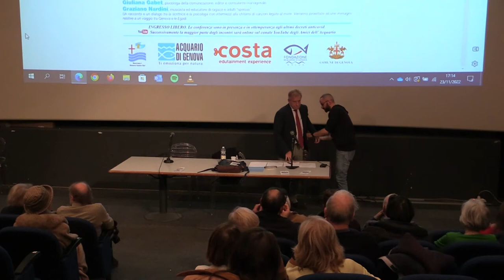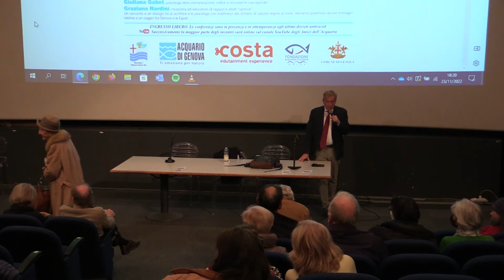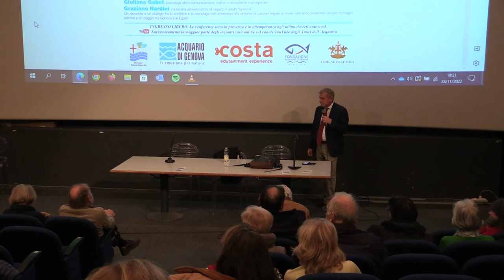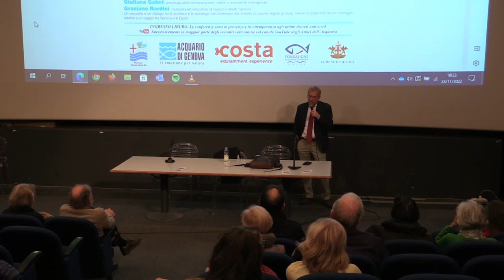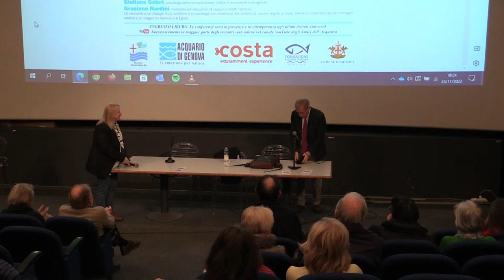La Matematica: Tutta un'altra storia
Relatore: Claudio Bartocci, professore associato in Geometria, Dipartimento di Matematica, UNIGE.
Si proverà a presentare questa scienza, a torto ritenuta astrusa, in una prospettiva che ne metta in risalto il carattere di attività creativa.